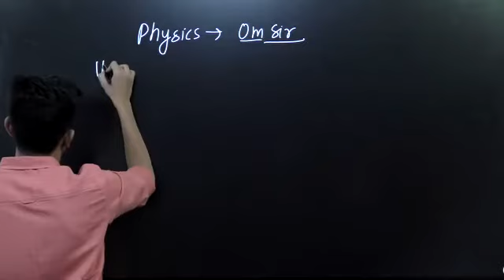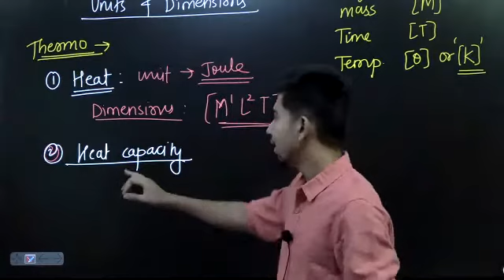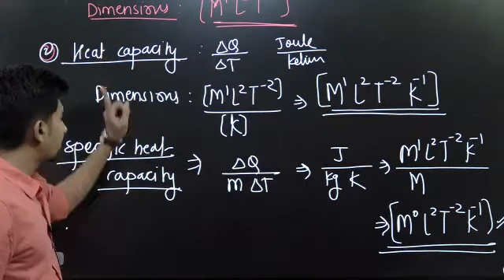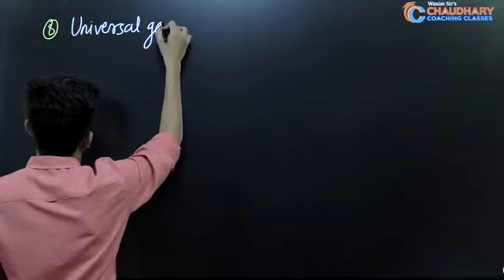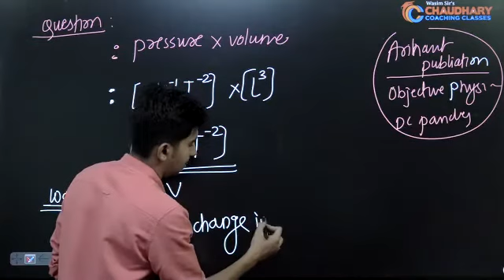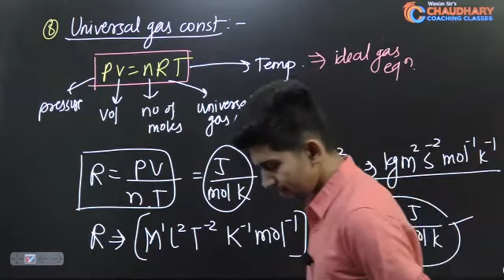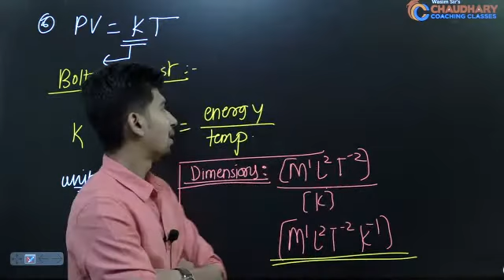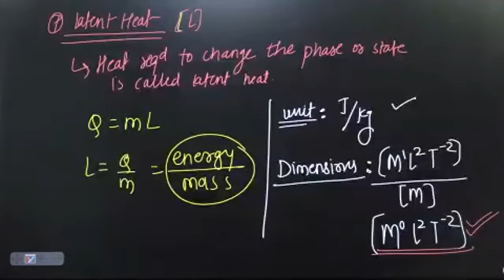[LECTURE - 6] Unit Measurements & Dimension By Om Khotre Sir (2021-2023) 24-04-2021